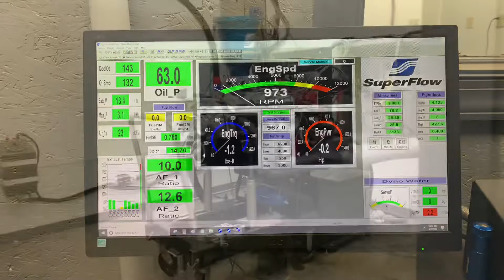Doug Bright 427ci sbc Skip White Performance